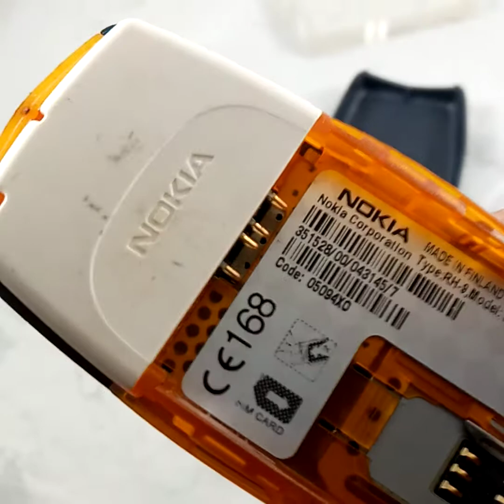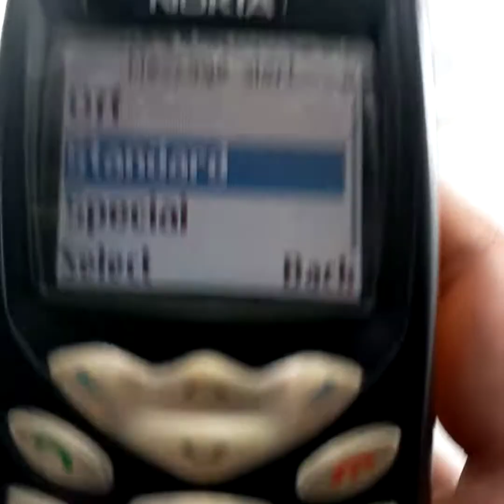Nokia 3510i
PHONE FEATURES:
Brand Name: Nokia
Nokia Model: 3510
Battery Type: Detachable
ROM: 128M
Standby Time: Up To 48 Hours
Front Camera Quantity: NONE
Optical Zoom: no
Screen Material: TFT
Rear Camera Pixel: No Rear Camera
Item Condition: Refurbished
Operation System: Symbian
Display Resolution: 480X320
RAM: 128M
Battery Capacity(mAh): 1000
Rear Camera Quantity: NONE
Design: Bar
Fast Charging: Nonsupport
Biometrics Technology: no
SIM Card Quantity: 1 SIM Card
Charging Interface Type: other
Phone Type: Feature Phones
Front Camera Pixel: None Front Camera
3.5mm Headphone Port: no
Wireless Charging: no
Screen Type: Normal Screen
Touch Screen Type: Not Touch Screen
Language: Norwegian
Language: Russian
Language: Italian
Language: German
Language: French
Language: Spanish
Language: Polish
Language: Turkish
Language: Portuguese
Language: English
Language: Arabic
Cellular: GSM
NFC: no
Release Date: Before 2003
Unlock Phones: Yes
Display Size: 2.0